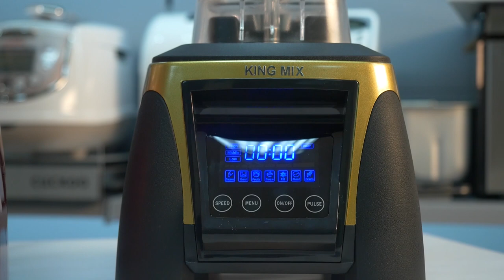Блендер King Mix KM Q6A. Обзор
Обзор профессионального блендера King Mix KM Q6A.

Сегодня вы познакомитесь с профессиональным блендером King Mix KM Q6A. Данная модель является усовершенствованной версией King Mix KM-1000H.
Что изменилось:
 - сенсорная панель
 - японский подшипник NSK
 - улучшен 8-ми лопастной нож

Программы блендера:
 - соусы - 114 секунд
 - измельчение - 94 секунды
 - фрукты и овощи - 109 секунд
 - супы - 134 секунд
 - смузи - 45 секунд
 - обработка мяса (измельчение) - 44 секунд
 - зерно орехи и бобовые - 248 секунд
 - режим установки скорости (высокая, средняя или низкая) и
 времени,
 - импульсный режим

00:00 Вступление
00:29 Технические характеристики
01:50 Тестирование блендера - мука из гречки
05:31 Заключение